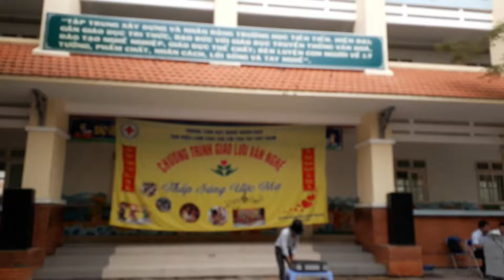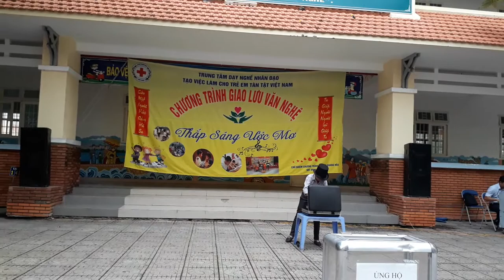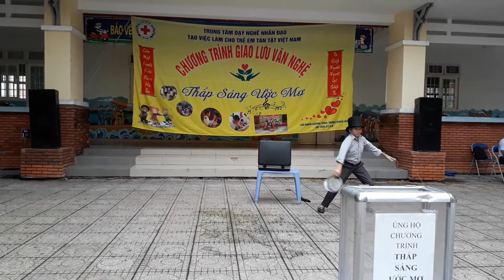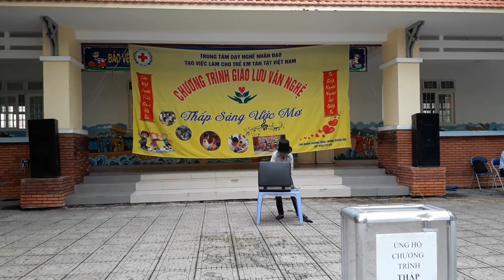Giao lưu văn nghệ "Thắp sáng ước mơ"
Trường TH Lê Văn Tám Quận 7